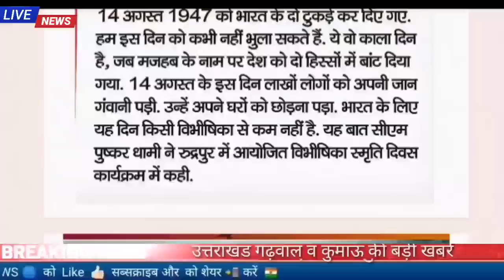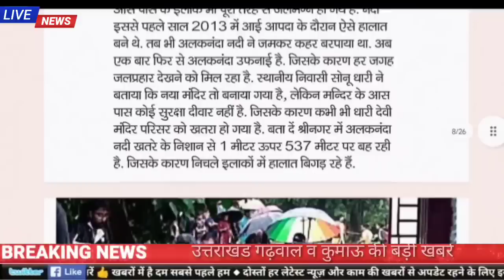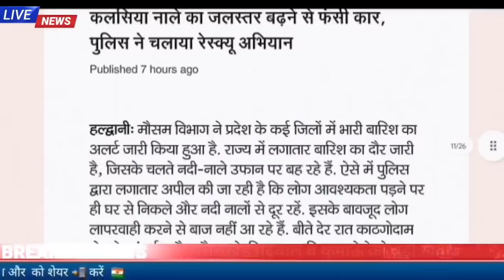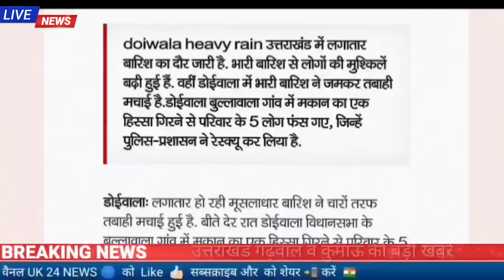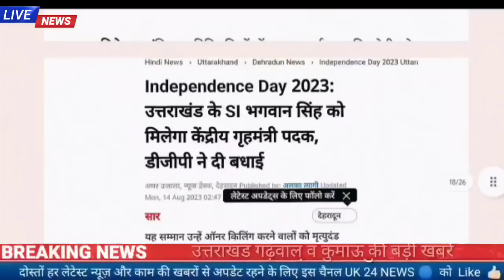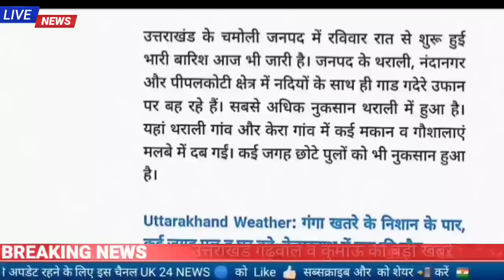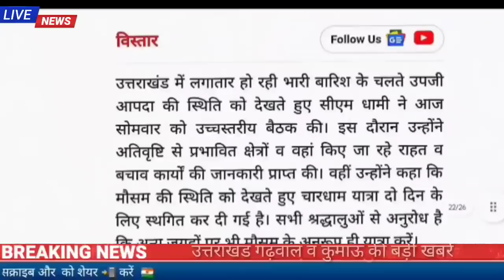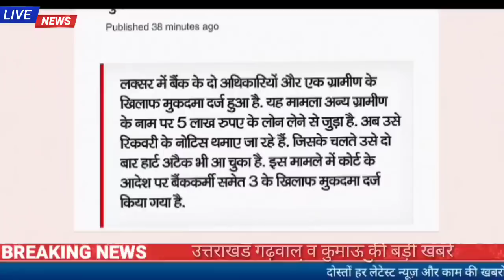14 अगस्त उत्तराखंड शाम की खबरें,बारिश ने मचाई फिर तबाही बड़ी खबरें uttrakhand news